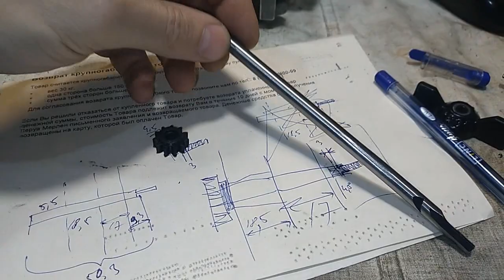Ремонт швейной машинки Brother XL-4010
Ремонт и восстановление Brother XL-4010. Демонстрация работы швейной машинки.